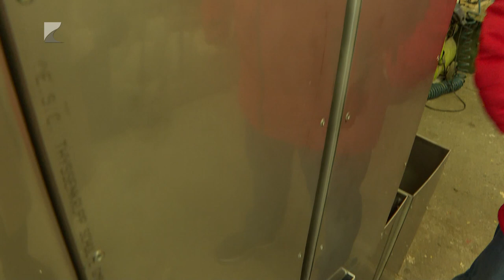Téli műhelymunkák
Télen is folyamosan dolgoznak a NYÍRVV műhelyeiben. Új padokat készítenek, melyeket a tavasz kezdetére Nyíregyháza közterületeire helyeznek ki. Egy részük új helyszínekre kerül, másik részük a korábban elhasználódott, megrongálódott kültéri padok helyén várja a megpihenni vágyókat.